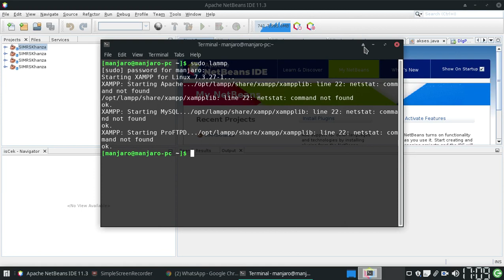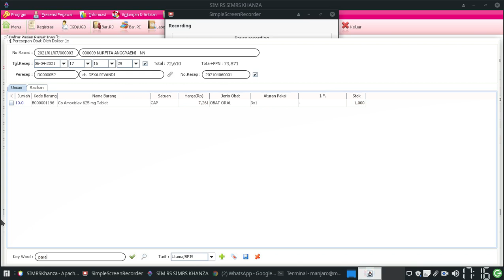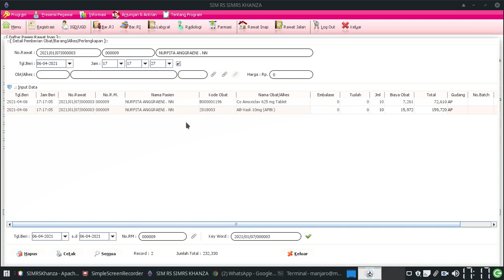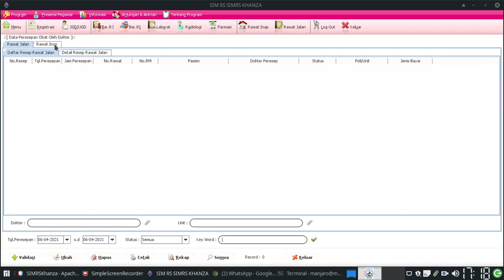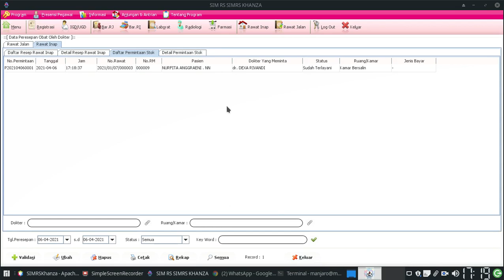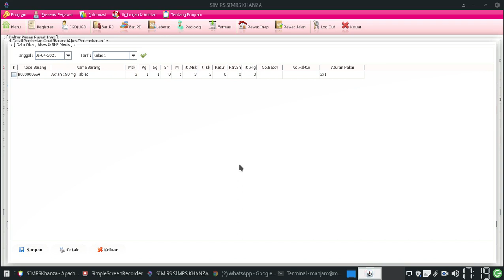Cara Pemberian Obat dari Rawat Inap